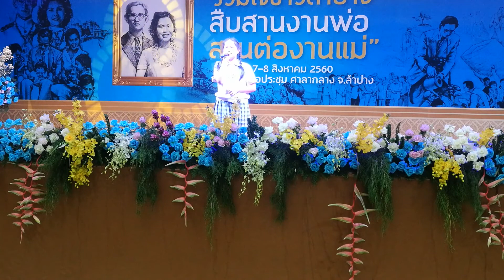ใกล้รุ่ง - อัญชิษฐา ( ชิงถ้วยผู้ว่าฯปี2560)